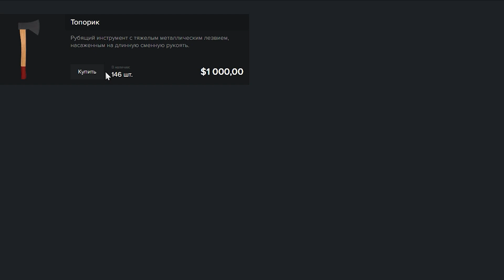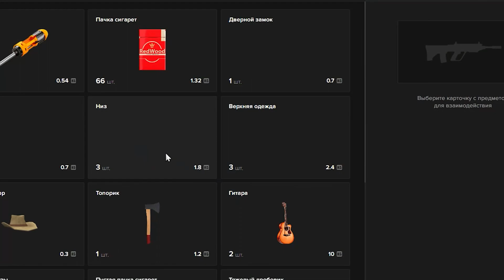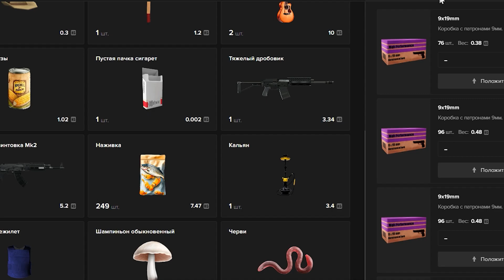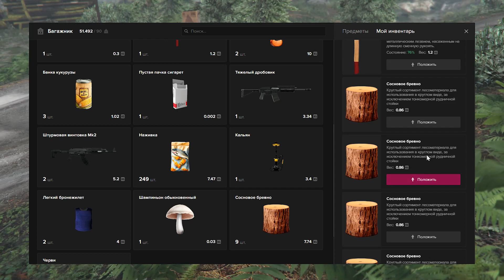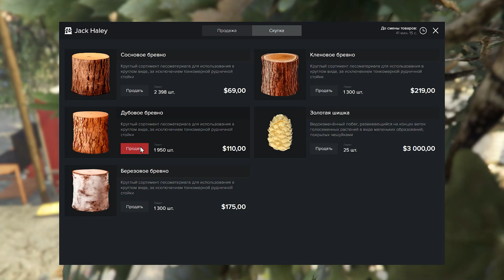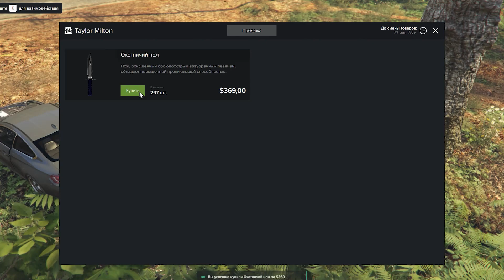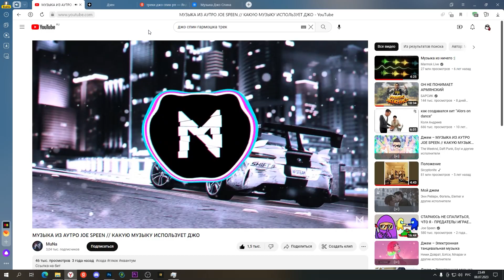Grand Theft Auto V RP